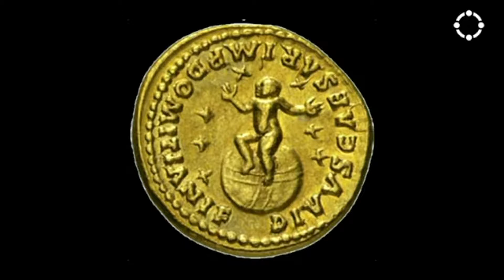The Loveless Church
We’re exploring Jesus’ letters to the 7 churches in the book of Revelation. These are His words to the church and to us, to help us remain faithful.